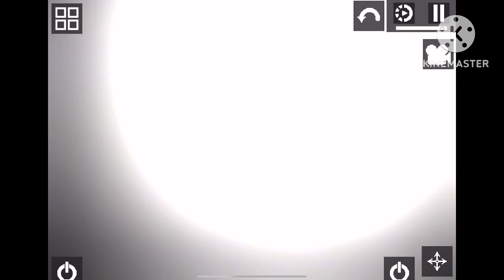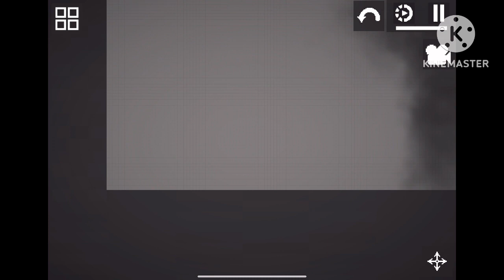In show 112 213 combo session 10 episode 10 (finale)